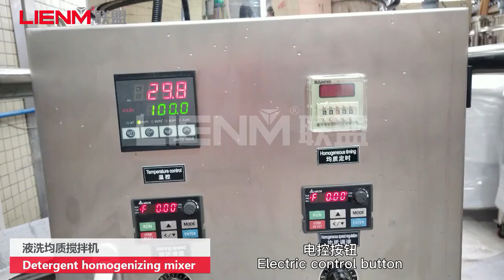200L Mixing machine with bottom homogenizer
200L Mixing machine with bottom homogenizer

Best regards
Cindy
Guangzhou Lianmeng Machinery Equipment Co., Ltd